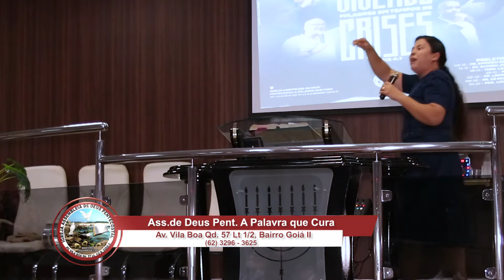A PALAVRA QUE CURA - SALMOS 77